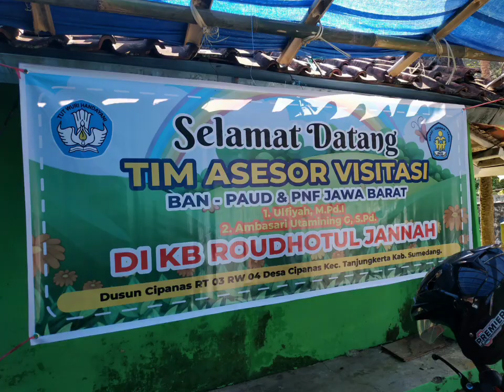Rangkaian Kegiatan Visitasi TEAM Accesor Ban - PNF PAUD Jawa Barat di Tanjungkerta Sumedang